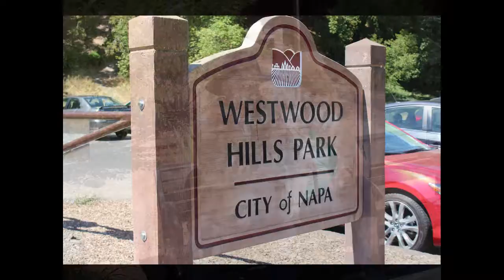Napa Valley vacation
Trip to Napa Valley for a week at the Riverpointe Resort.  Travel to Muir woods and Sonoma.  Wonderful picnic lunch put together by our concierge Michelle, combined with wine tasting and chocolate pairing at the Rutherford Winery.